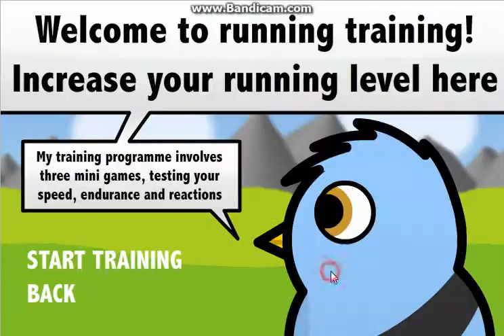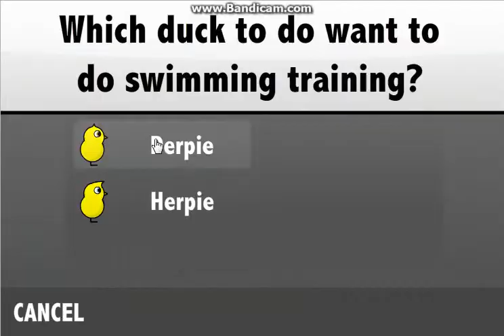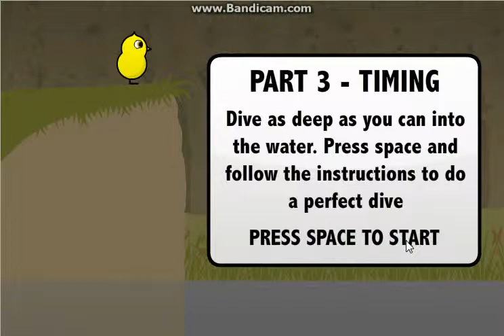Duck Life 4 LP(let's play) ep 3-swiming like a boss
Today we level derpie's swimming skill to 20.